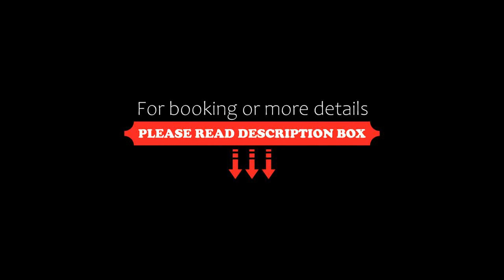Hostellerie Sainte-Cécile, Florenville, Belgium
About Property:
This friendly, family run hotel is located in the small and peaceful village of Sainte-Cécile in the Gaume region of southern Belgium.

Hostellerie Sainte-Cécile is an old farm building that has been carefully restored in order to provide comfortable accommodation in this charming village that is typical of the Gaume region.

This small and welcoming hotel features a relaxing flowered garden that is crossed by a small stream. Ins...
Property Type: Hotel
Address: Rue Neuve N°1, 6820 Florenville, Belgium
Searching For
1. Hostellerie Sainte-Cécile - Florenville - Belgium
2. Hostellerie Sainte-Cécile - Florenville - Belgium Address
3. Hostellerie Sainte-Cécile - Florenville - Belgium Rooms
4. Hostellerie Sainte-Cécile - Florenville - Belgium Amenities
5. Hostellerie Sainte-Cécile - Florenville - Belgium Offers and Deals
Audio Credit:
Track Title: Blank Slate
Artist: VYEN